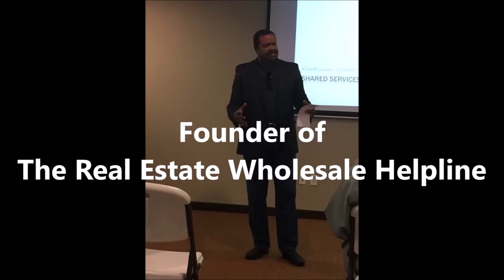Real Estate Wholesale - Level of Education